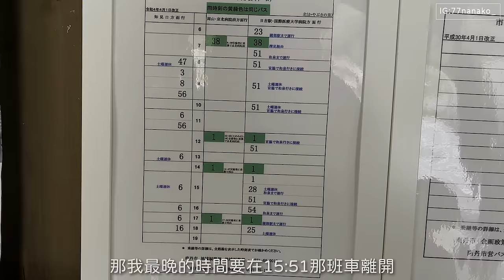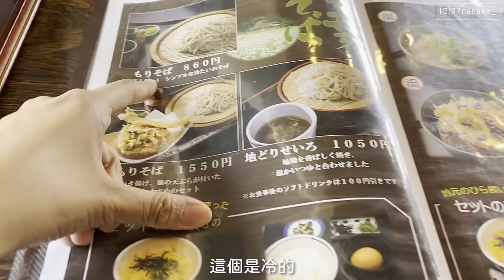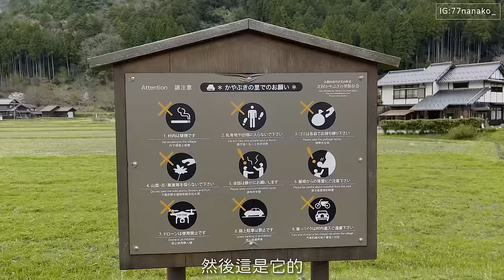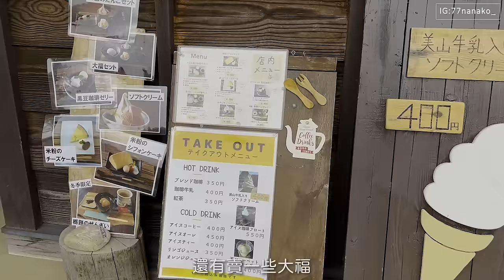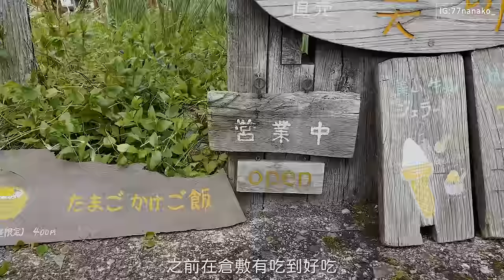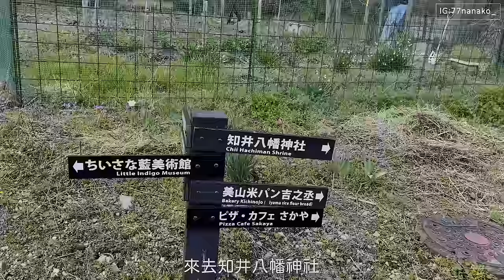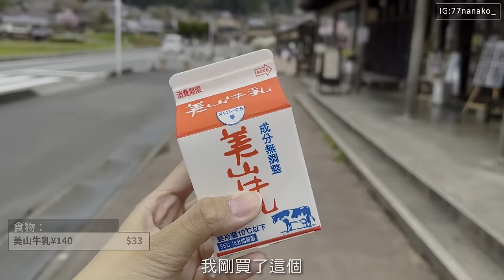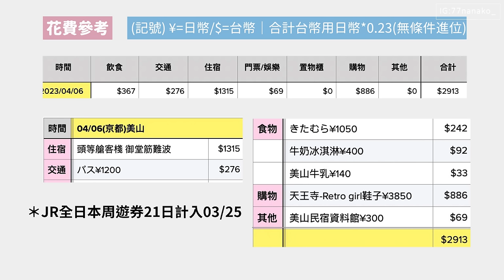【日本獨旅29天】#12 京都｜三大合掌村 美山茅草屋之里 ｜日本旅遊 vlog ｜2023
個人資訊♪
大聲公✨

➤ 行程參考
08 ：00起床➞ 08：40出門➞ JR難波09：07-09：13➞天王寺09：20-10：04➞京都10：08-10：44➞園部站10：46-10：56➞日吉站➞ (南丹市巴士)市營巴士知見口方向行き11：10-11：56 ¥600➞美山かやぶきの里➞公車站14：01-14：47➞ 日吉站15：04-15：13➞園部站15：17-15：53➞京都站16：00-16：46天王寺➞ 天王寺逛街(mio買鞋子/Loft)➞JR難波站➞住宿：頭等艙客棧 御堂筋難波

➤ 本集住宿
頭等艙客棧-御堂筋難波

➤ 票券購買
ℹ️周遊券購買：
全日本鐵路通票7日/14日/21日
▫️Klook購買(提前1個月購買/會拿到紙本憑證)
▫️日本JR官網購買(中文)

➤其他資訊

🎵影片內使用到的音樂